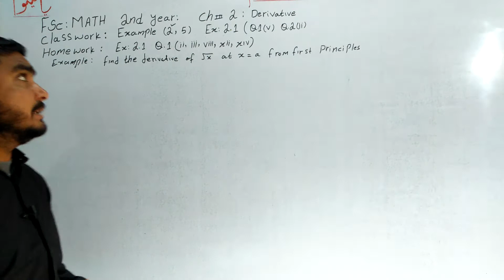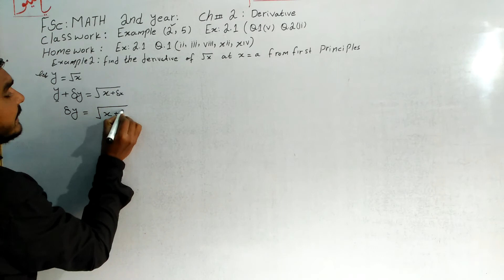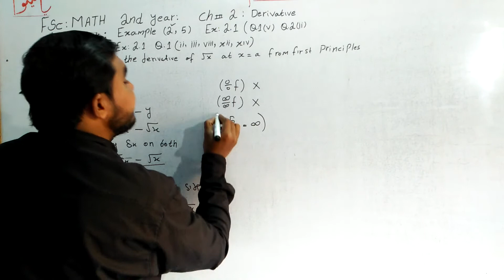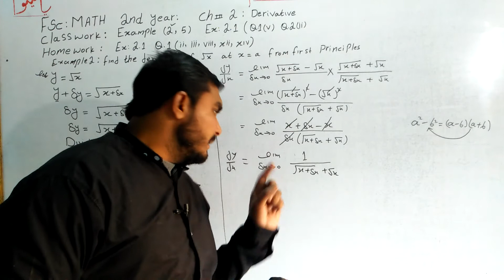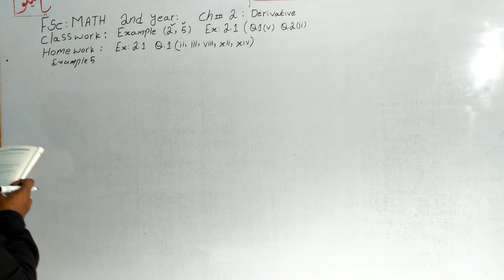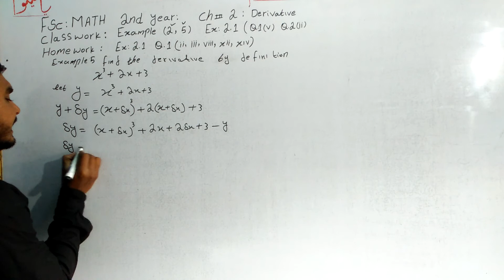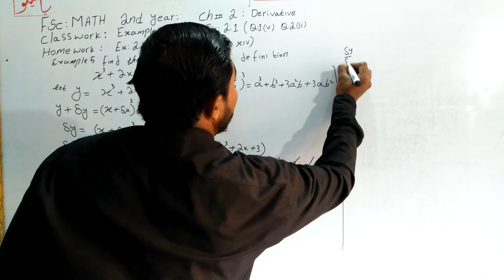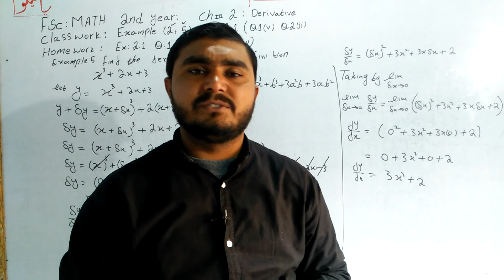fsc math 2nd year smart syllabus chapter no 2 exercise no 2.1 example no 2 and 5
fsc math 2nd year smart syllabus chapter no 2 exercise no 2.1 example no 2 and 5 and short sylbus